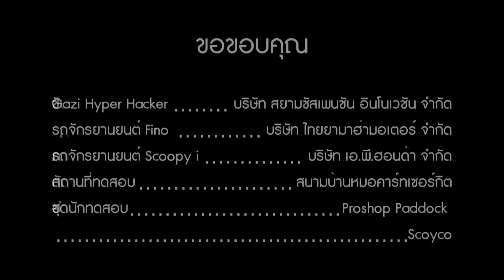[HD] Riding Magazinr#216 :: Test Gazi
มาลองดูโช้คอัพดีๆ แบรนด์ไทย ทดสอบโดยสองนักขี่ของไรดิ้ง ซิ่งกันทั้งทางฝุ่นทางดำแถมยังซ้อนสอง แจ่มแจ๋วแหว๋วแค่ไหนคลิกเลย